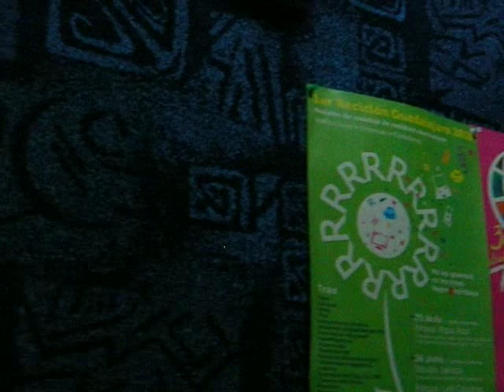KAROL 89.1 EL PROGRAMA DE KAROL GRACIELA EN MÁXIMA FM 4 DE JULIO DE 2010 2 de 8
"KAROL 89.1" EL PROGRAMA DE KAROL GRACIELA y JOS EN MÁXIMA FM PARA TODOS LOS NIÑOS, ADOLESCENTES, JOVENES Y SUS PAPAS, SE TRANSMITE DESDE LA CIUDAD DE GUADALAJARA TODOS LOS DOMINGOS A LAS 12 DEL MEDIO DIA, HORA DEL CENTRO DE MÉXICO, A TRAVES DE MÁXIMA 89.1 DE FM, LA ESTACIÓN QUE MAS ESCUCHAN LOS CHAVOS DE GUADALAJARA Y AL RESTO DEL MUNDO CON SECCIONES DE INTERÉS PARA TODO EL PÚBLICO COMO
1.- LA TENEBROSA SECCIÓN DE...LA PREGUNTAAAA INCOOOMODAAA QUE EN ESTE PROGRAMA TRATO SOBRE ¿ A TI TE GUSTA DECIR MENTIRAS?
2.- LA SECCIÓN DE "NUESTROSSS GUSTOSSS" QUE HABLÓ SOBRE ¿CUAL ES TU ARTISTA FAVORITO?
3.- LA SECCIÓN "LOS CHIQUICONSEJOS DE JOS" CUYO EL TITULAR ES JOS NIÑO DE 6 AÑOS Y QUE RECOMENDO SIEMPRE DECIR LA VERDAD
4.- EL ROLLO DE KAROL FUÉ SOBRE LOS PROBLEMAS DE DECIR MENTIRAS.
5.- MUNDO INCREIBLE HABLO SOBRE LA LUNA.